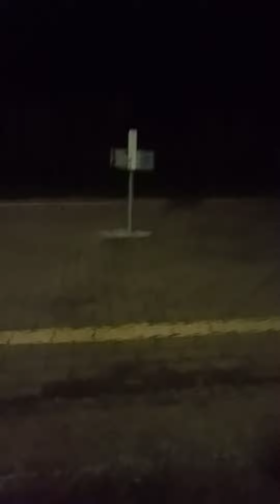stazione BESOZZO. Treno in transito..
È passato un treno merci Pari con la locomotiva blu..
Buona visione..